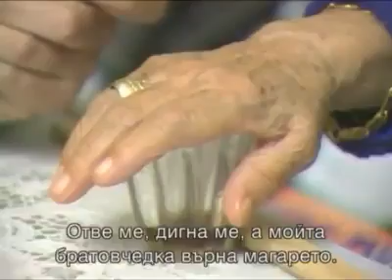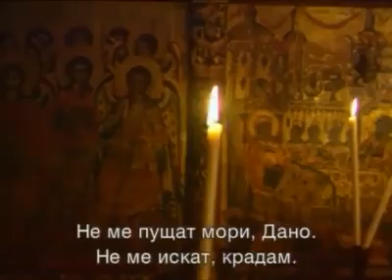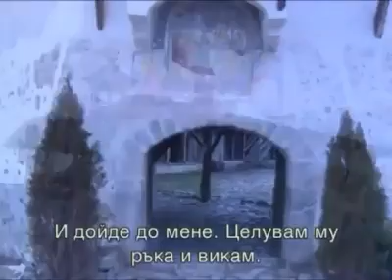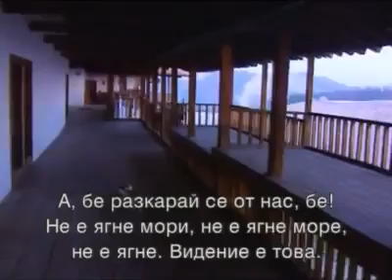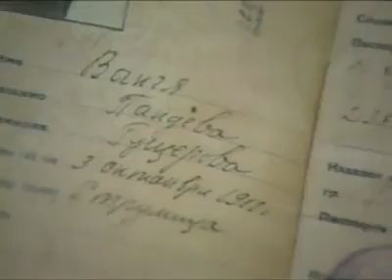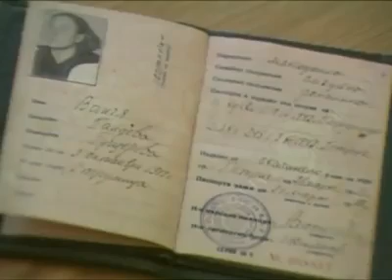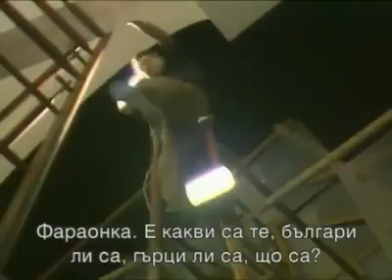Баба Ванѓа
Баба Ванѓа е од Македонија